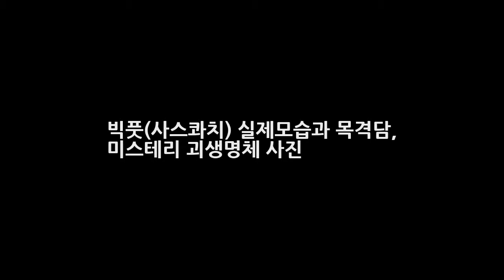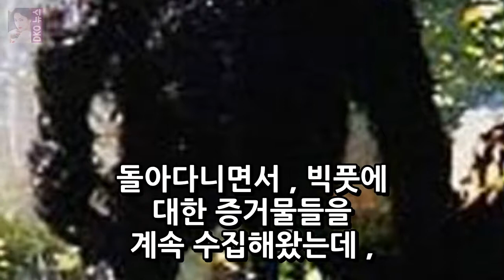빅풋(사스콰치) 실제모습과 목격담 미스테리 괴생명체 사진 DKO 뉴스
털복숭이 괴물 빅풋이 실제 미국 존재한다 생포한 사스콰치 제2의 인류 북미 북서부 산중에 산다고 알려진 털복숭이 괴물 빅풋(사스콰치)이 발견되었다는 놀라운 소식이 알려졌다. 항상 많은 사람들이 전설속의 거대한 크기의 반수반인의 생명체로만 알고 있던 빅풋(사스콰치)이 실제로 사람들로부터 목격되었을 뿐만 아니라 일단의 사람들과 직접 접촉했다는 놀라운 소식이다. 예로부터 미국이나 캐나다의 서부지역의 깊은 숲..